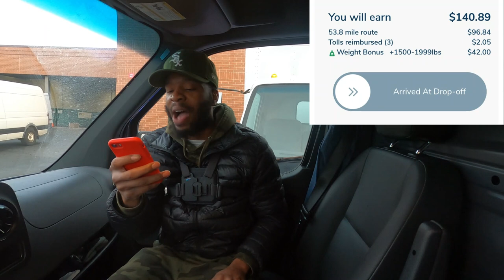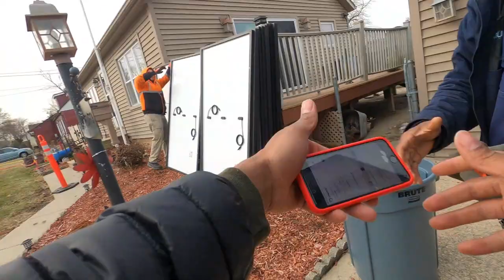Dispatch TOOK $260 Out Of My Account‼️ What Is Going On??